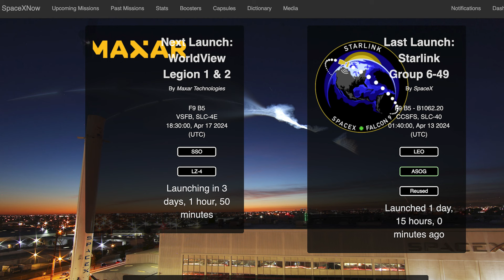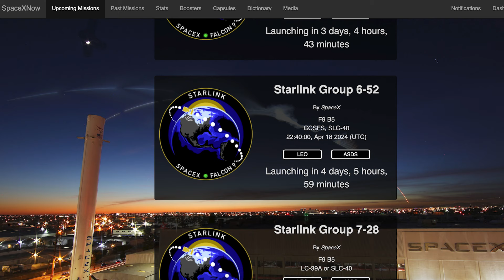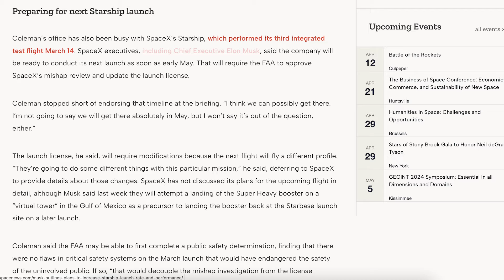SpaceX Starship Updates! Starship Flight 4 Preparation Work Ongoing at Starbase! TheSpaceXShow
Welcome to the latest SpaceX Starship updates video from TheSpaceXFans. We have a couple of launches and other launch information to start the video for the standard SpaceX news. Over in Boca Chica, as always work is continuing on infrastructure, especially as they prepare for flight 4. There’s also work on Ship 29 with Starship flight 4 preparation work ongoing at Starbase! Sit back and enjoy!

Sources / Accreditations:
SpaceX. Liftoff of USSF-62 – SpaceX’s 12th National Security Space Launch on a Falcon rocket. X. SpaceX. April 11, 2024.

SpaceX. Falcon 9’s first stage has landed on Landing Zone 4!. X. SpaceX. April 11, 2024.

SpaceX. Liftoff of Falcon 9! X. SpaceX. April 13, 2024.

SpaceX. Falcon 9 lands on the A Shortfall of Gravitas droneship – completing the first 20th launch and landing of a booster! X. SpaceX. April 13, 2024.

Mary (BocaChicaGal) & Sean Doherty & Starbase Live. Mechazilla Chopsticks Upgraded | SpaceX Boca Chica. YouTube. NASASpaceflight. April 13, 2024.

SpaceX. Shutdown of a Raptor vacuum engine in slow motion. The engine’s nozzle is sized for use by Starship in the Earth’s upper atmosphere and outer space, so operation at sea level and low chamber pressures results in flow separation creating visible rings in the exhaust. X. SpaceX. April 11, 2024.